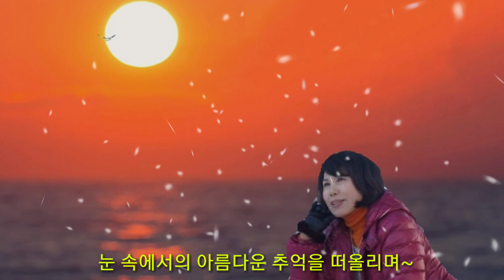여행 스토리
눈쌓인 그리운 청풍문화재단지의 추억